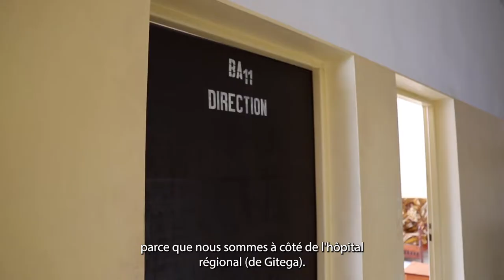La digitalisation au service des soins de santé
Dans le cadre du programme de résilience au COVID-19 grâce à la digitalisation (co-financé par l’Union Européenne et implémenté par Enabel), un appel à candidature a été lancé pour solliciter des hôpitaux intéressés d’implémenter de nouvelles solutions digitales au sein de leurs services.

En quoi cela consiste-t-il ? Quelles sont les étapes d’une telle transition ? L’hôpital Sainte-Thérèse nous a ouvert ses portes pour découvrir les premières étapes de sa transition vers la digitalisation de ses infrastructures.

Après avoir collaboré à l’installation des panneaux solaires et serveurs permettant les prémices d’une connexion stable, le travail préparatoire est en cours et Dr Sœur Lamberta Nakabandi, la directrice, nous explique ce qu’elle attend de ces nouvelles installations.